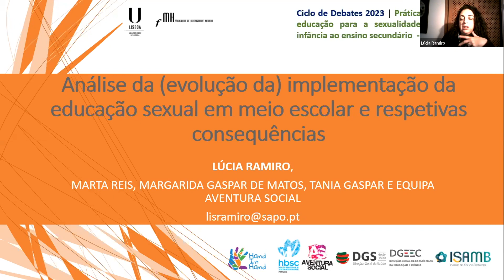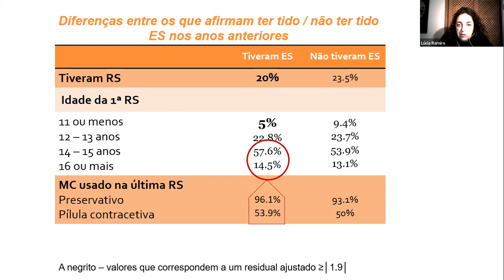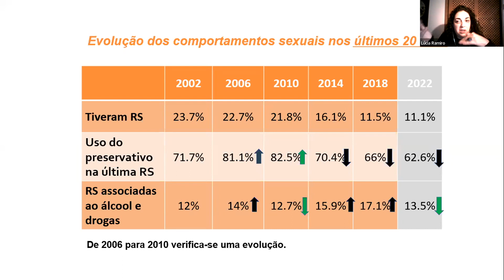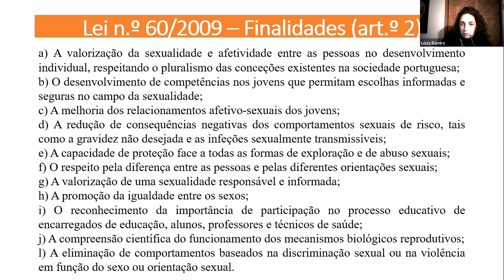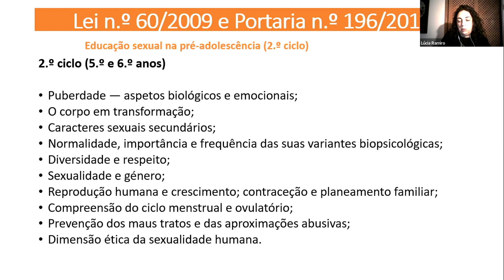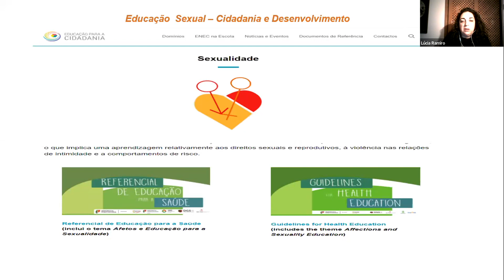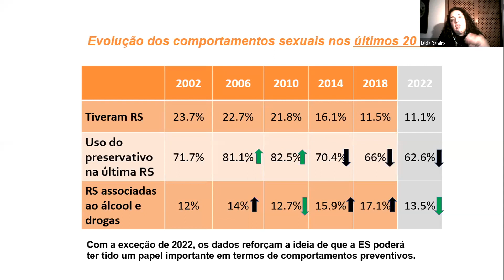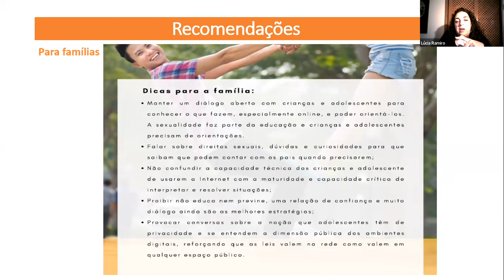"Práticas transversais de educação para a sexualidade, do JI ao ensino secundário" - Lúcia Ramiro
Intervenção de Lúcia Ramiro, do Projeto Aventura Social, no primeiro debate do ciclo de debates "Ser professor: Direitos e deveres; Práticas e resolução de problemas", promovido pela FENPROF em 2023.
O primeiro debate, que teve como tema "Práticas transversais de educação para a sexualidade, do jardim de infância ao ensino secundário", realizou-se a 22 de fevereiro.